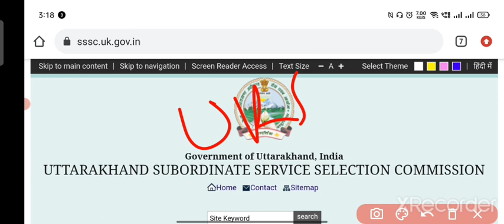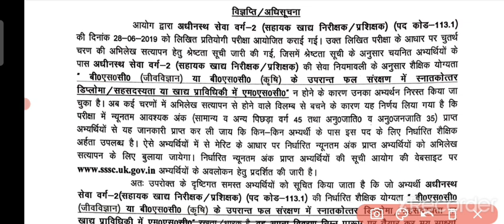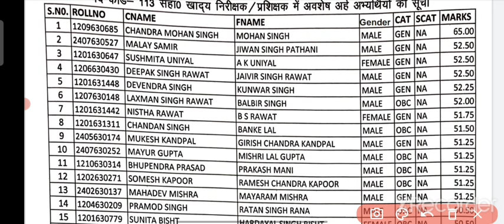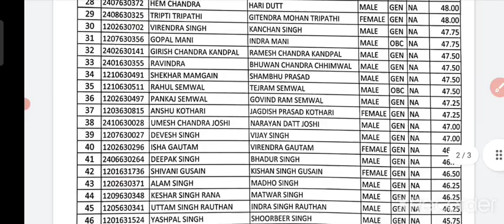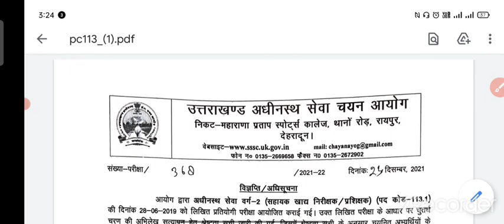Uksssc Result हुआ जारी || अब मैरिट देखकर चौंकना मत 😍 || Uksssc Results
shekhar goswami vlogs
Shekhar Goswami Vlogs

सर्च करें